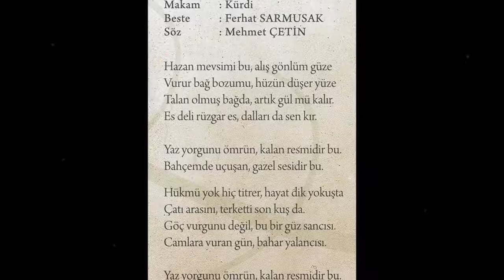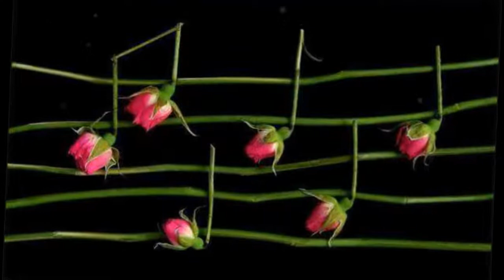Hazan Mevsimi bu alış gönlüm - Hasan Eylen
Söz: Mehmet ÇETİN
Makam: Kürdi
TRT Rep.No: 21645

Hazan mevsimi bu, alış gönlüm güze
Vurur bağ bozumu, hüzün düşer yüze
Talan olmuş bağda artık gül mü kalır?
Es deli rüzgar es, dalları da sen kır

Yaz yorgunu ömrün kalan resmidir bu
Bahçemde uçuşan gazel sesidir bu

Hükmü yok hiç titrer hayat dik yokuşta
Çatı arasını terk etti son kuş da
Göç vurgunu değil, bu bir güz sancısı
Camlara vuran gün bahar Yalancısı